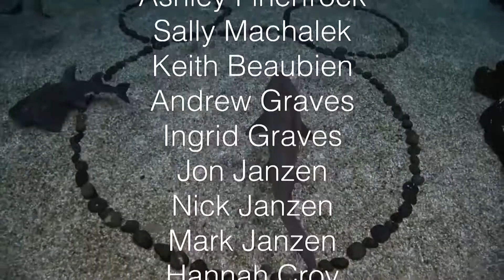Epcot Seas Adventures - DiveQuest